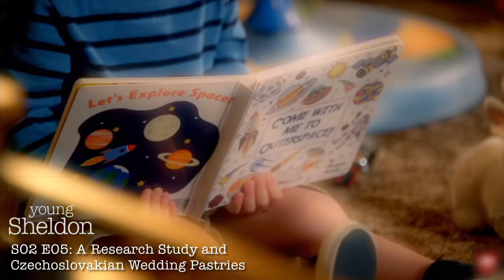Young vs Adult twins Sheldon & Missy Cooper Part 1 | The Coopers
Please Click HD 1080p for better Video Quality. Thanks

Clips from Young Sheldon:
S01 E01: Pilot
S01 E02: Rockets, Communists, and the Dewey Decimal System
S01 E04: A Therapist, a Comic Book, and a Breakfast Sausage
S02 E05: A Research Study and Czechoslovakian Wedding Pastries
S02 E09: Family Dynamics and a Red Fiero
S02 E18: A Perfect Score and a Bunsen Burner Marshmallow

The Big Bang Theory:
S01 E15: The Porkchop Indeterminacy
(Sheldon introduced Missy to his friends)

All copyrights used in the video belong CBS, Warner Bros. TV & Chuck Lorre Productions and this channel does not claim any right over them.